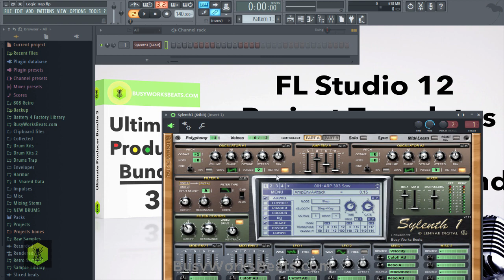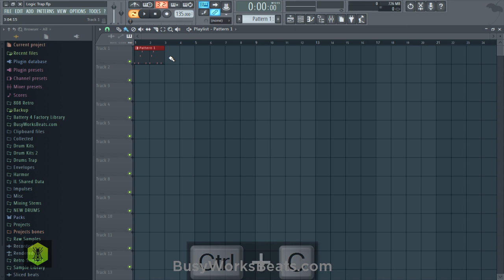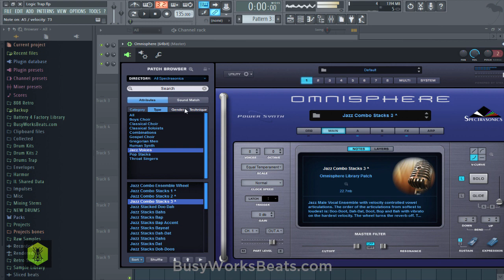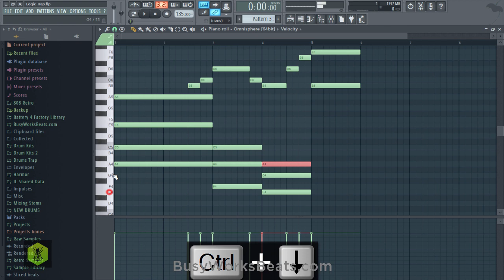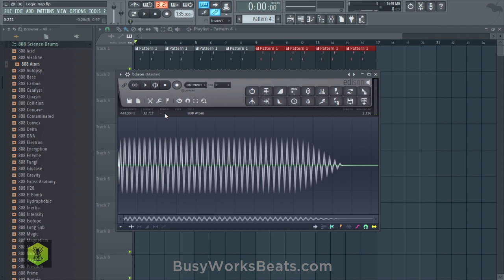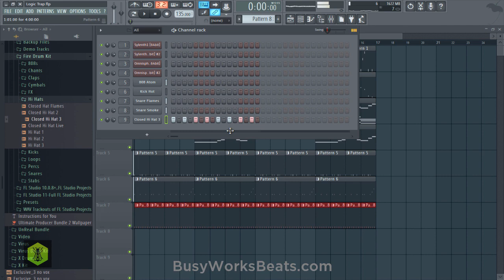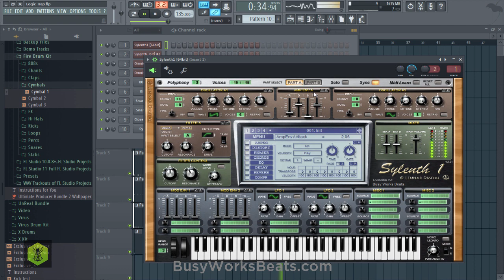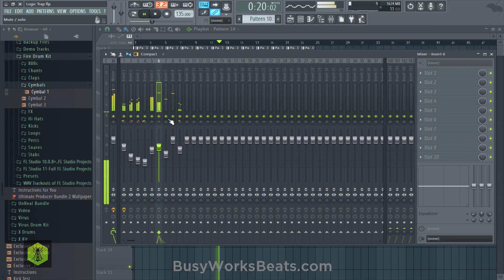Logic (Rapper) Trap Tutorial